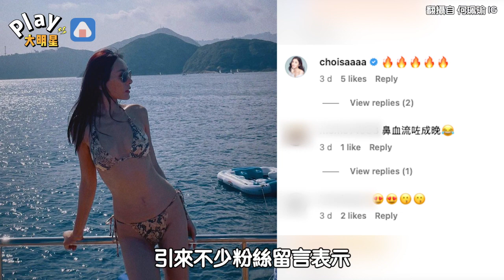「梁朝偉老婆」大方放送蜜桃臀！ 惹火比基尼讓粉絲鼻血直噴